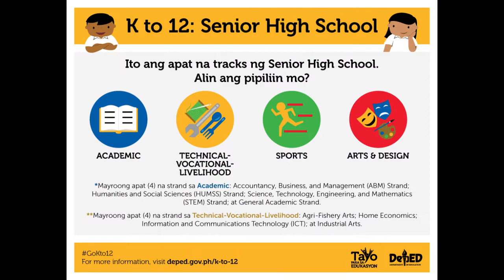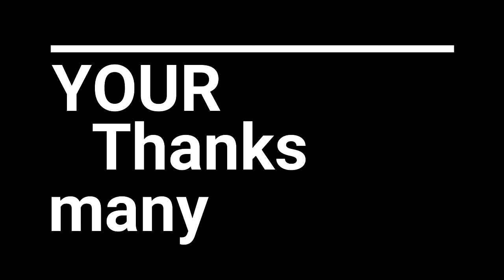esp 9 modyul 13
pagpili ng shs teack
senior high school
inspirational video
MNHS Muzon
pansariling salik